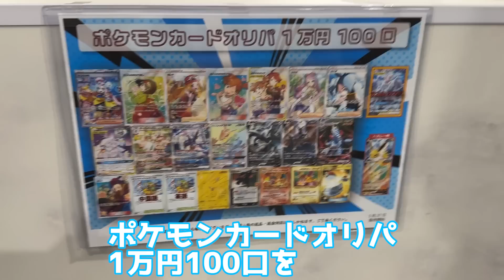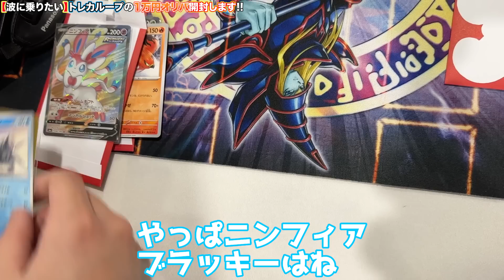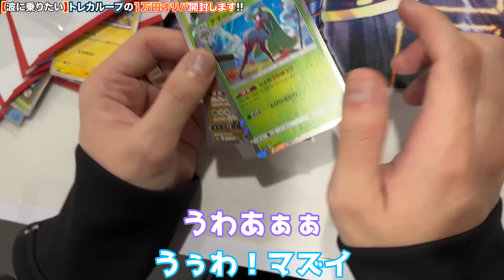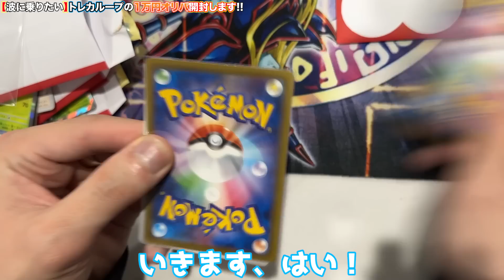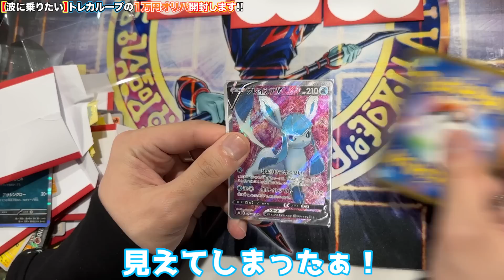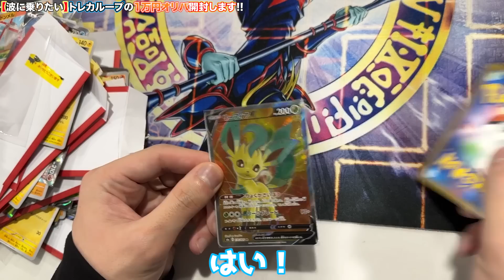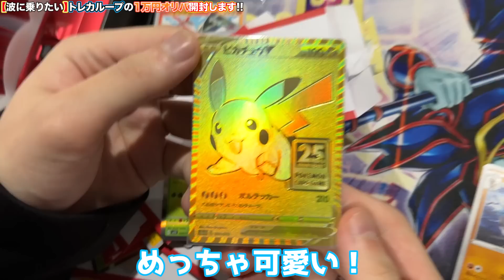【ポケカ】大当たりの出た1万円オリパを追加で10パック開封したら...